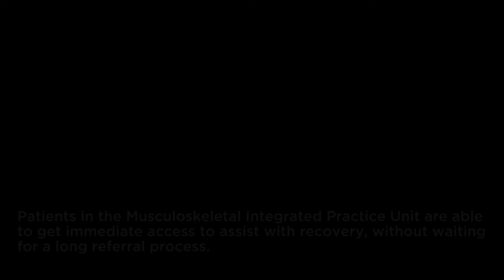Day in the Life: Musculoskeletal Integrated Practice Unit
The mission of the Musculoskeletal Integrated Practice Unit is to deliver efficient and effective multidisciplinary musculoskeletal care.